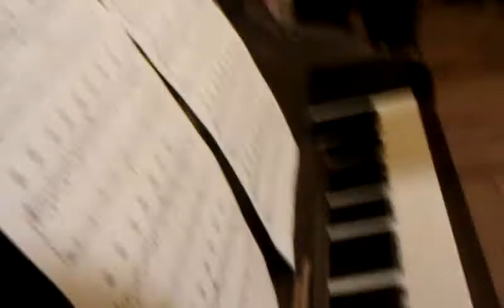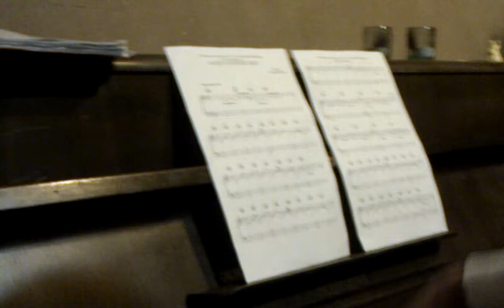Viki and Damian playing Enya's "A Day Without Rain"